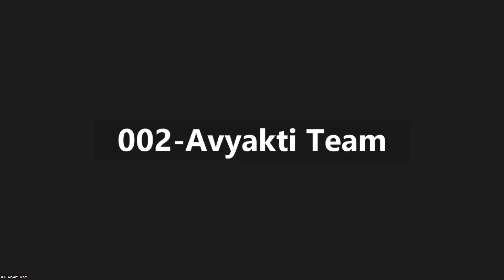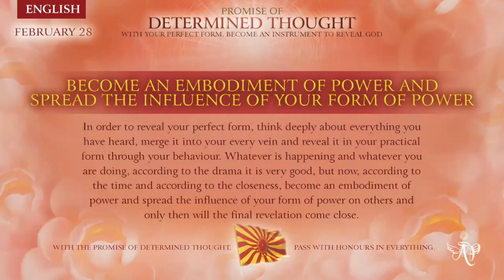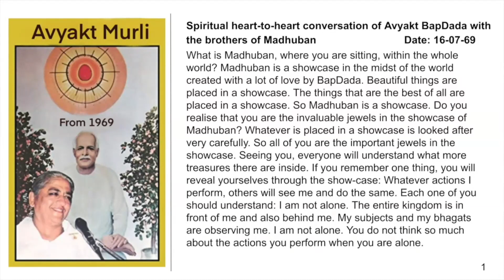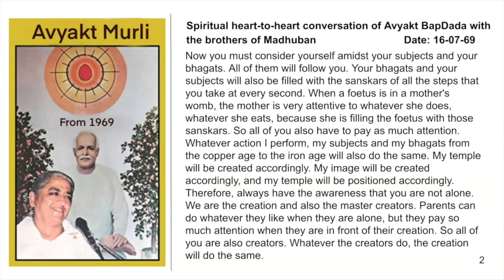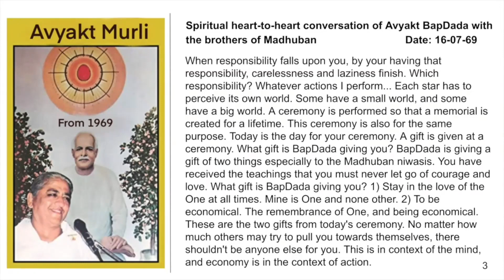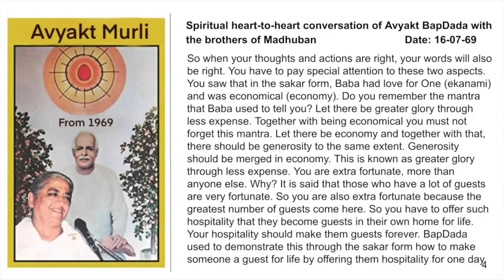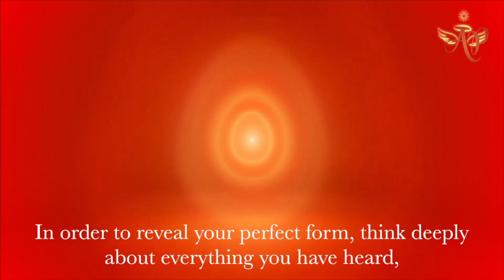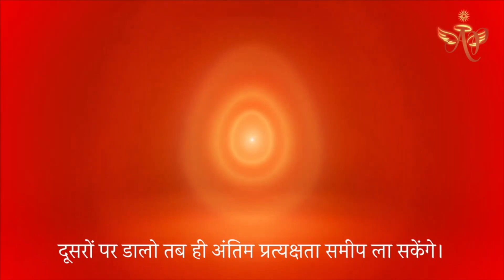Spanish February 27, 2023 Mohini Didi Become An Embodiment Of Power #27